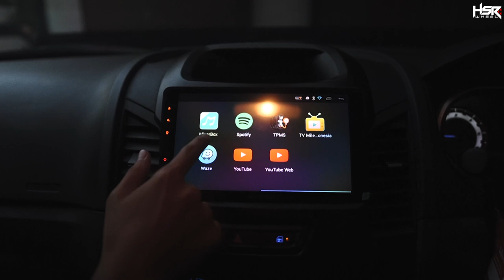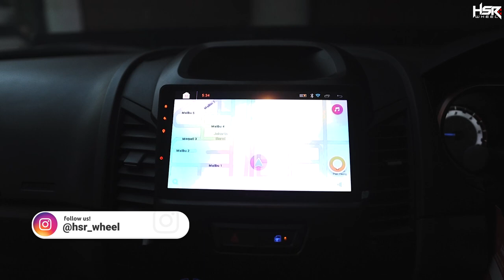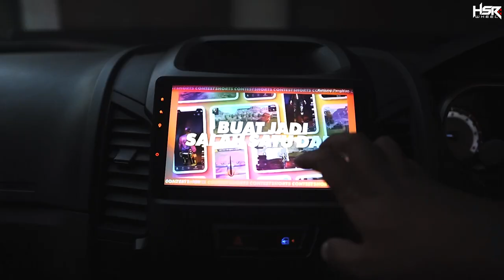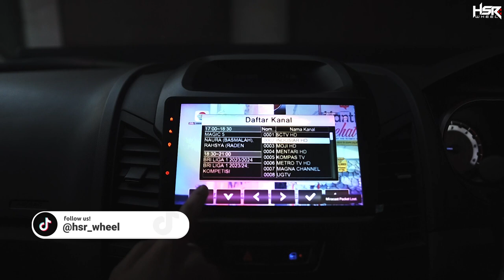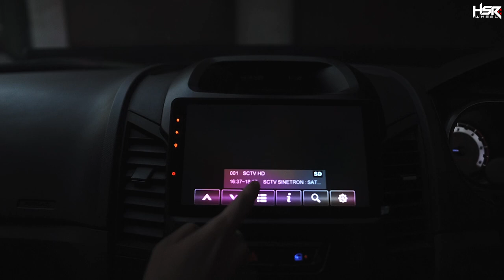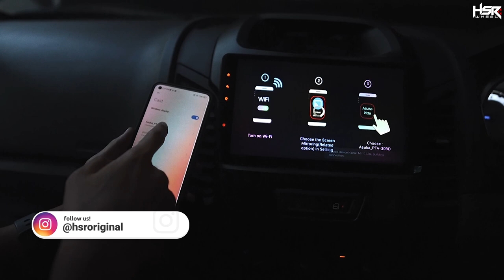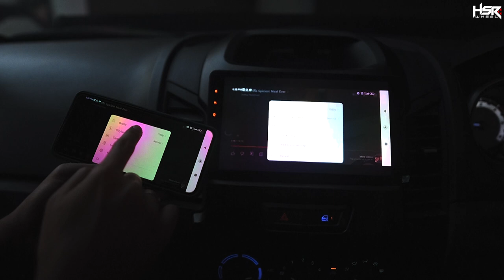Makin Betah Perjalanan Jauh Naik Ford Ranger Rubi Ganti Headunit Android Asuka